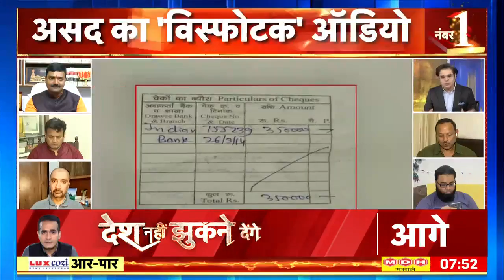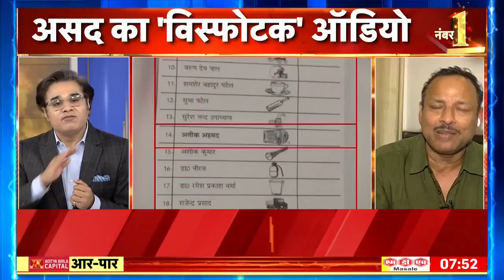Aar Paar with Amish Devgan: भाईचारा के मुद्दे पर BJP और SP प्रवक्ता आपस में क्यों भिड़े? | News18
तो भाईचारा का मतलब 'भाई' का चारा है?
Why did BJP and SP spokespersons clash with each other on the issue of brotherhood? So Bhaichara means the fodder of 'Brother'?

भाईचारा के मुद्दे पर BJP और SP प्रवक्ता आपस में क्यों भिड़े? तो भाईचारा का मतलब 'भाई' का चारा है?